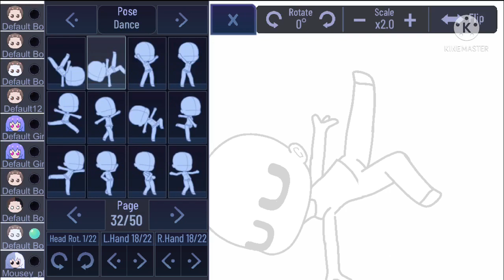My new dance (tutorial) #25 //Gacha club✨✨\\